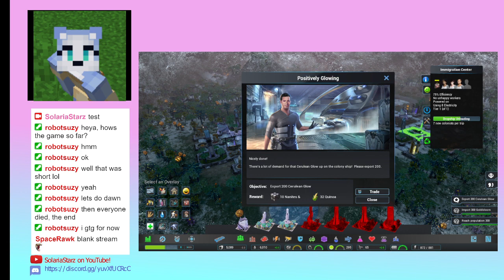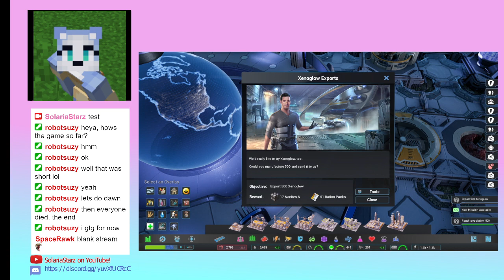SAVING a space colony in Aven Colony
Uh oh, I actually started to play this game seriously and now I've saved my struggling colony! Whoopsies!
~S

Links!